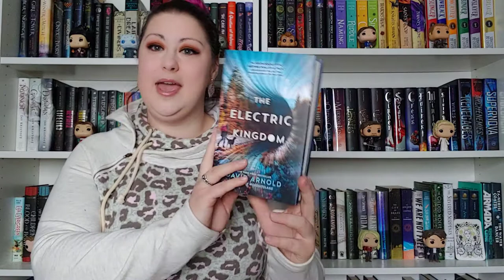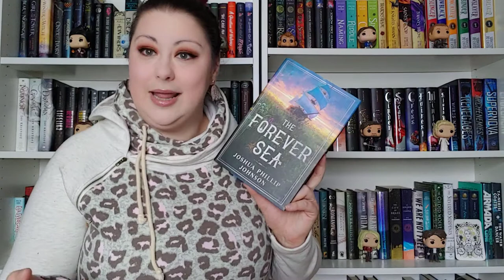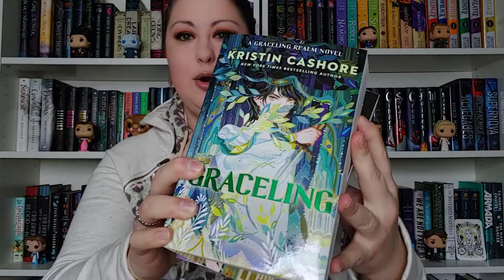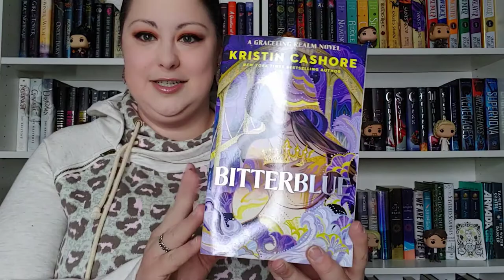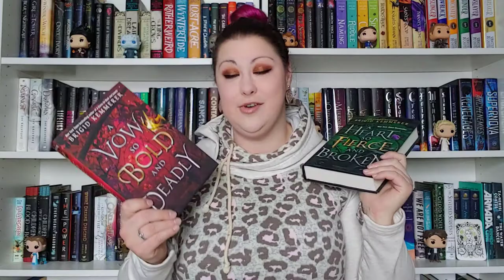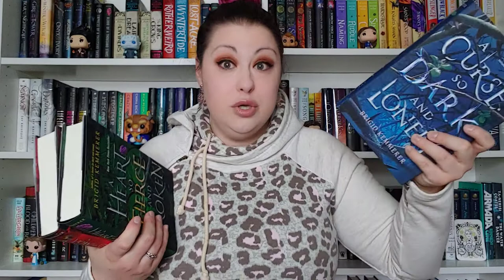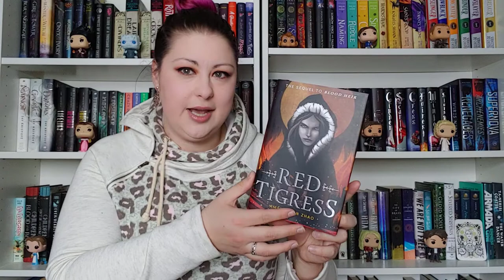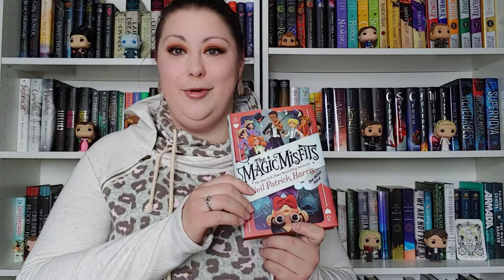February Haul | 2021